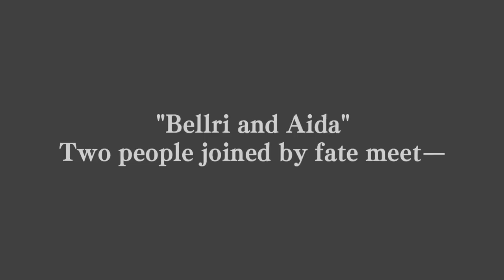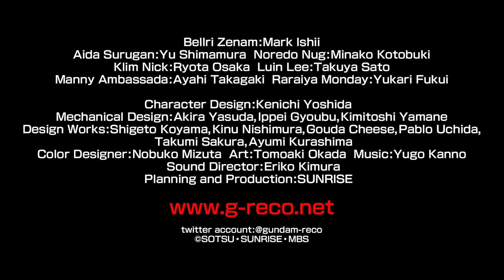Gundam Reconguista in G - Trailer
The complete series coming Blu-ray on 7th November 2016.

Contains the entire series in Japanese with English subtitles.

Synopsis: "The Universal Century, an era of historic migration into space and space wars has ended, and some time has passed.

It's now Regild Century Year 1014 (R.C. 1014) where the creation of humanoid mobile suits of war is now taboo and Earth is connected to space via the sacred orbital elevator, Capital Tower, which humanity uses to bring energy in the form of Photon Batteries to the surface.

Bellri Zenam is a cadet in the Capital Guard, the protectors of the tower. During a training exercise pirates attack the tower and Bellri crosses paths with the G-Self, a mobile suit with unknown technology. Bellri is successful in capturing the suit and it's pilot, Aiida Reihanton, and soon discovers the G-Self, which should only be operable under certain conditions, will now move under his own hand. Now Bellri must pilot the G-Self to uncover the mysteries behind the space pirates, the G-Self and his own destiny. These truths will shake the entire Regild Century to it's core and this is just the beginning of Reconguista?"